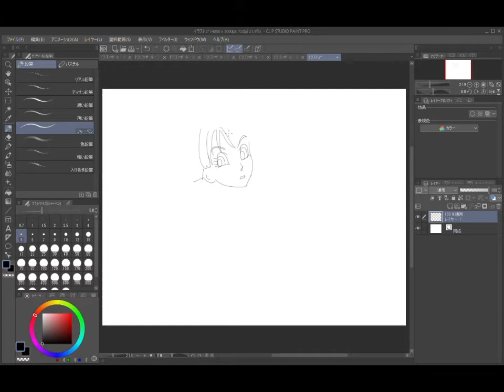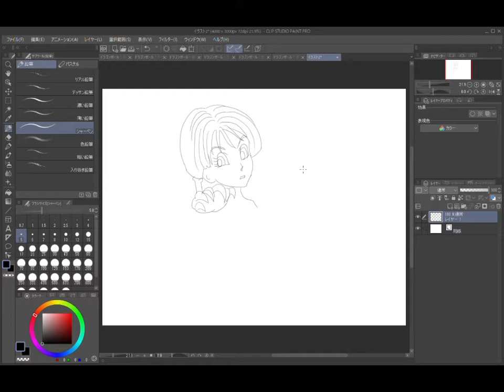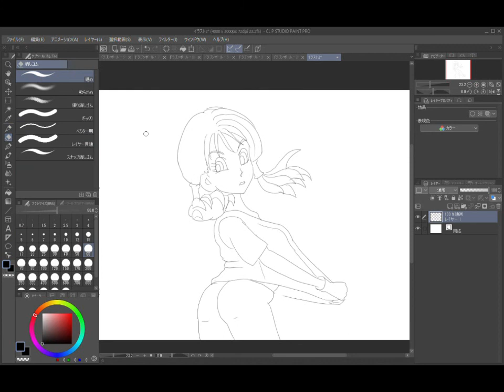ドラゴンボール：ビーデルイラスト（Anime Drawing）